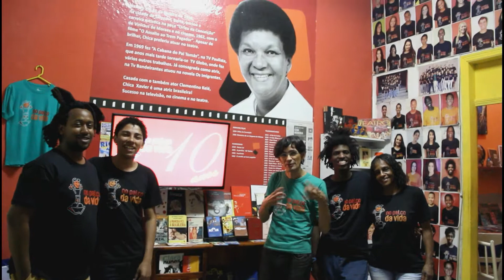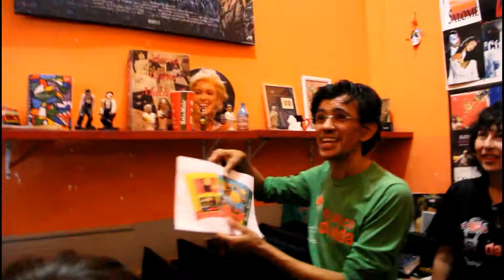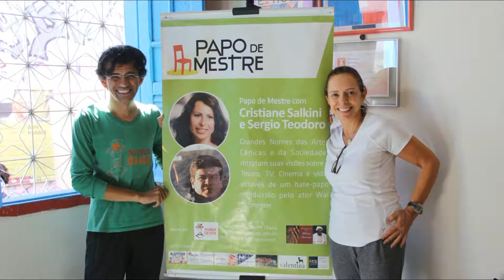Visita da Graça Crisiane Salkini, Sergio Teodoro e Mauricio Salkini ao projeto